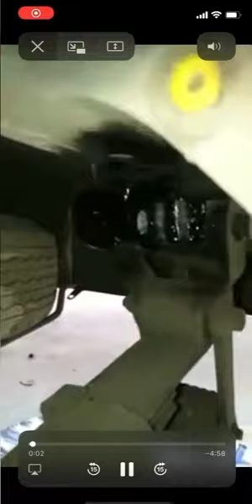Suspension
Best Suspension for Toyota Hiace and Toyota Commuter